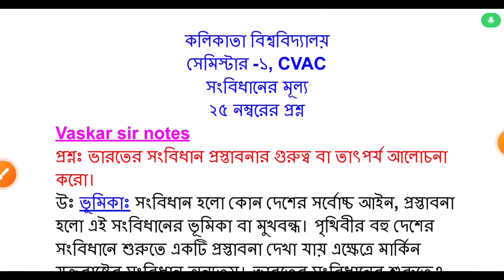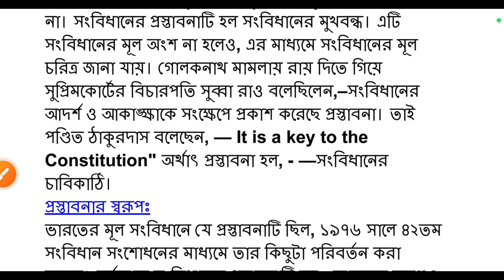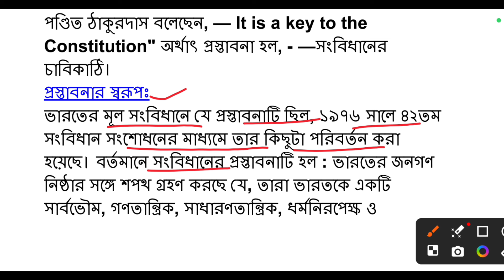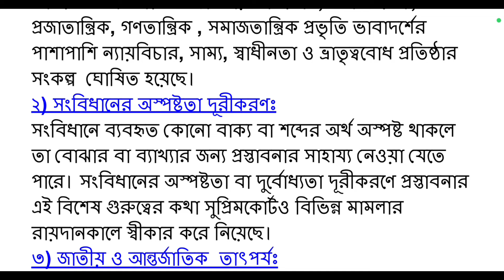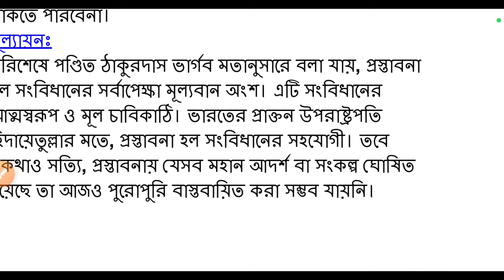CU semester 1 constitutional value | constitutional value semester 1 suggestions 2024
1st semester constitutional value suggestion 2024
constitutional value compalsary semester 1